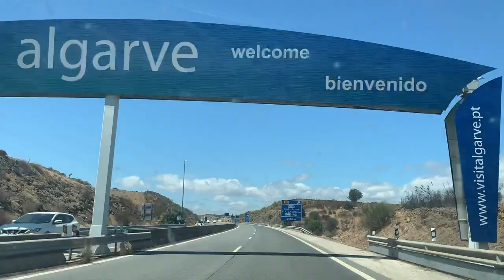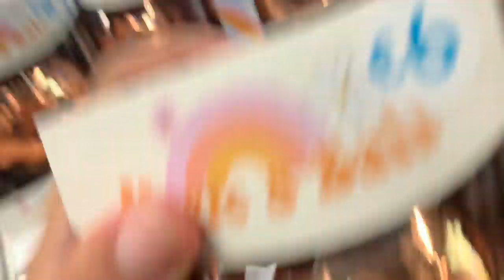LAST MINUTE WEDDING SHOPPING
***OPEN ME***

SEND US A LETTER OR ANYTHING YOU WANT:
Spain